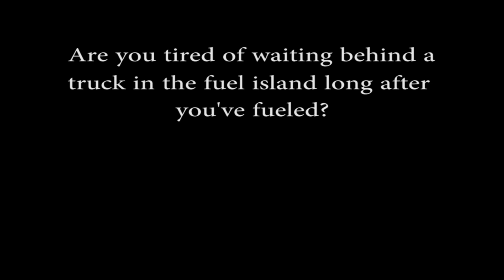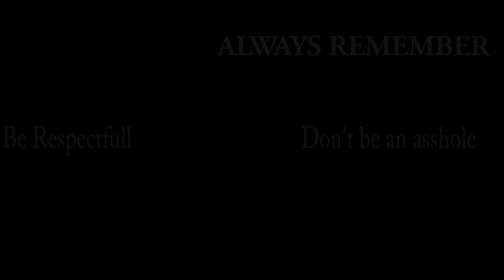A PSA From Run Hard Get Paid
A PSA about how to handle waiting on a truck to move out of the fuel island in the truck stop. Don't just sit in your truck getting angrier by the second, do something about your situation! Always be respectful and nice when approaching another human being, even if they are doing something wrong, be the better person in all situations!

Like my intro? Want one of your own? Email Ron and Kristen at

RUN HARD GET PAID